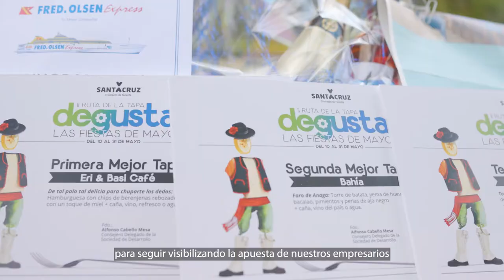🏅 Entrega de premios II Ruta Gastronómica "Degusta las Fiestas de Mayo" 💚💙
💚💙 La II Ruta Gastronómica “Degusta las Fiestas de Mayo”, celebrada entre el 10 y el 31 de mayo, dispensó más de 5.000 tapas entre los 71 establecimientos participantes.

🏅 Las propuestas gastronómicas de los establecimientos Eri & Basi Café, Cafetería Bahía y La Gata Flora resultaron las mejor valoradas en la webapp creada para esta edición.
📲 La webapp registró 18.386 usuarios únicos y 31.798 visitas totales, así como 1.635 usuarios registrados para valorar las tapas y 1.660 votos emitidos, mientras que la campaña de comunicación y difusión alcanzó las 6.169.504 impresiones en total, con más de 23.707 clics y 501.899 usuarios únicos”.

🔝 Esta edición contó con el patrocinio de Iberostar Selection Sábila, Fred. Olsen Express y restaurante Mar DeNorte, y cuyos premios para el público impulsaron notablemente el registro y votación de la ciudadanía.